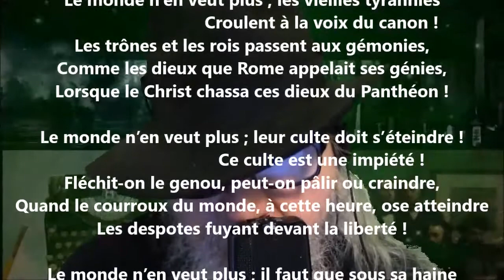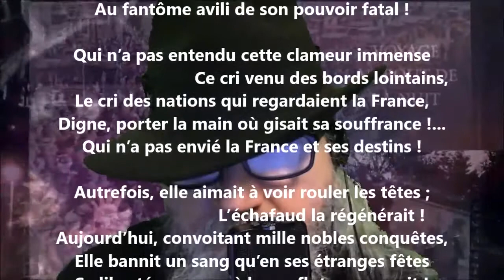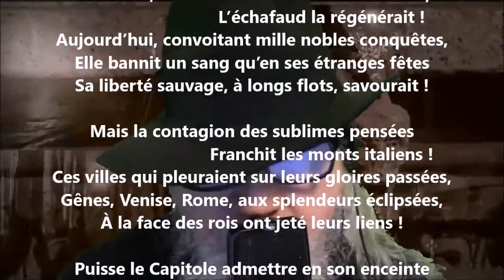Mil huit cent quarante-neuf I - Joseph Lenoir lu par Yvon Jean